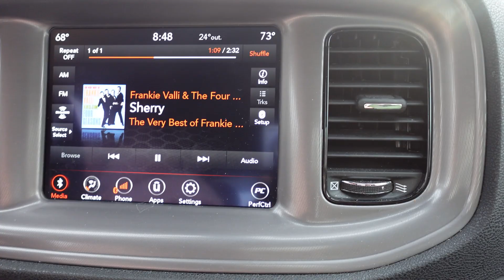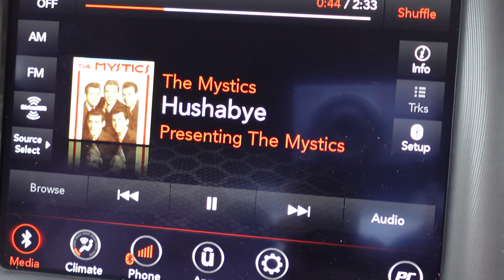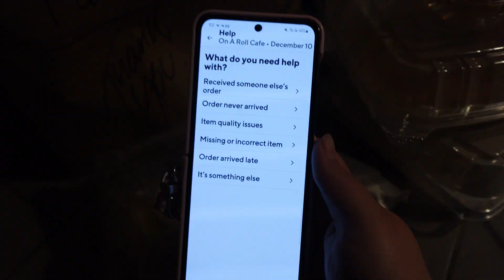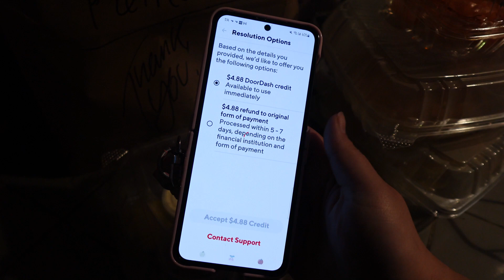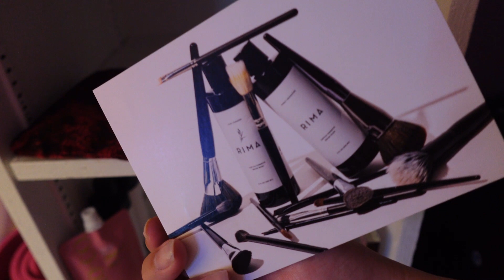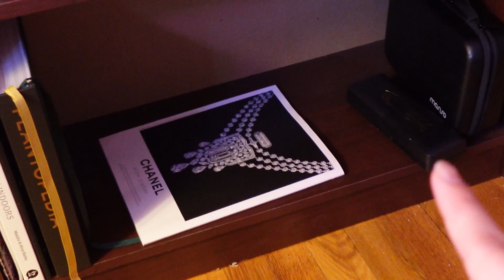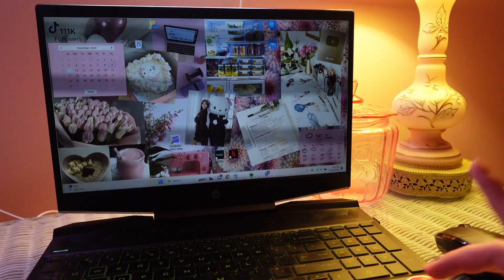FALL BEAUTY COLLECTION ♡ Weekly VLOG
Hi! I'm Keiko (Cake-Oh)
Follow @keikosmakeup on all platforms

I got some pretty clips of our day trip to Boston and shared a little of my weekend with you! I hope you're enjoying the last month of 2023 ♡

Watch me LIVE on Pococha Monday through Saturday
Enter the invite code 8Q75QY24 after downloading the app for a chance to receive 5,000 coins that you can use for your favorite broadcasters